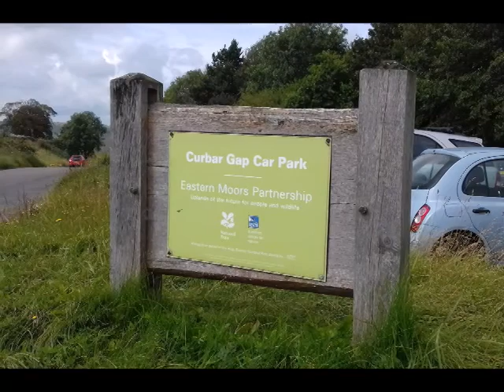A Walk from Baslow Edge to the Eagle Stone, Baslow, Derbyshire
We had a short walk to 'Eagle Stone' which stands a short distance from Baslow Edge in Derbyshire, UK. I've seen the rock at a distance many times, but never close up.

You can walk along Baslow Edge and then do a detour through the stone wall.  It's fine along the Edge but when you do the detour it's  very uneven and boggy.  There is a proper wide footpath further down to the stone which is advisable.

Apparently, the age old custom states the young men of Baslow cannot marry their intended, unless they climb to the top of the stone to prove their manliness. I wonder if anyone was daft enough to try it?

The stone stands around 6 metres high and is made of gritstone. Folklore states that it got its name from the Celtic god, Aigle who used to throw rocks down from the top. Realistically, perhaps eagles landed on the top at some point.